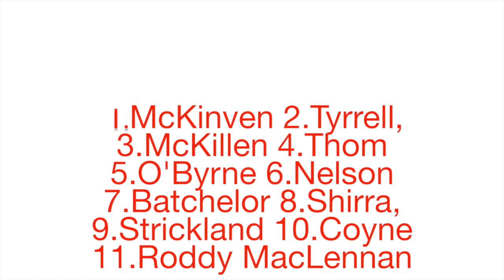Junior Match Of The Day 24/08/14 Linlithgow Rose Vs Hill Of Beath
League 2014/2015